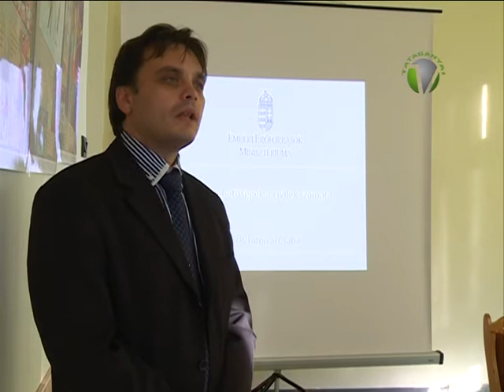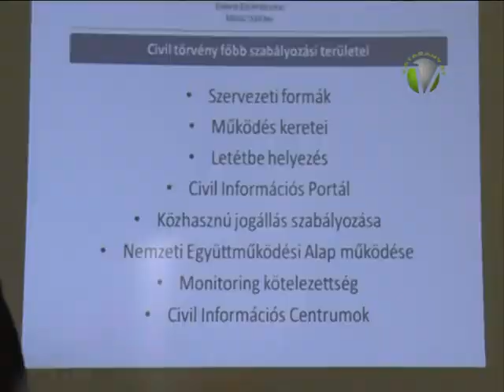Pályázati információs nap a Bázisban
Információs napot szervezett szombaton az Emberi Erőforrások Minisztériuma, az Emberi Erőforrás Támogatáskezelő és a Komárom-Esztergom Megyei Civil Információs Centrum, ahol Dr. Latorcai Csaba helyettes államtitkár tájékoztatta a megjelenteket a kormányzat civil szektort érintő tevékenységéről és a további tervekről.